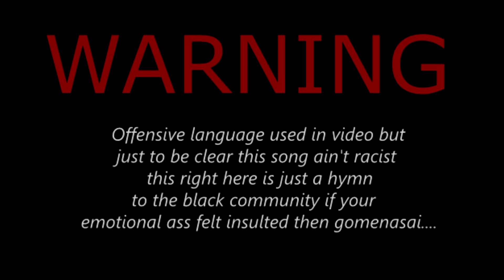Jibrin Kay Blow - Black Force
From the not supposed to be released mixtape " Kakkoii Ningen" out real soon. now imma try to put on some tags so maybe people would get an easy access to this video, じゃね！amv samourai champloo enfer et paradis tenjou tenge naruto shippuden blow motion jibrin kay blow black force popular trends music 音楽フランスヴィデオ